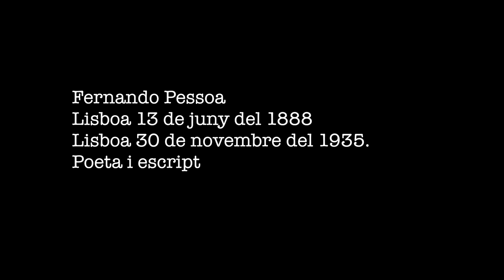Docu - Fernando Pessoa